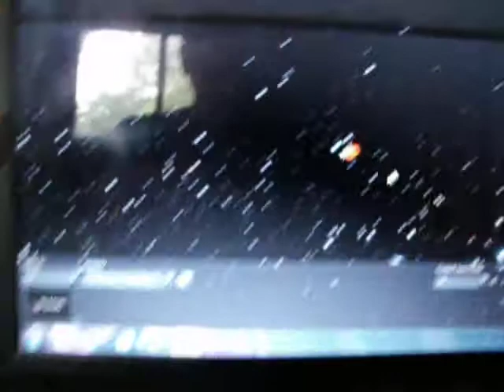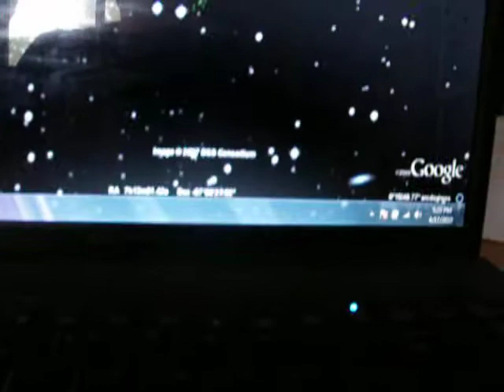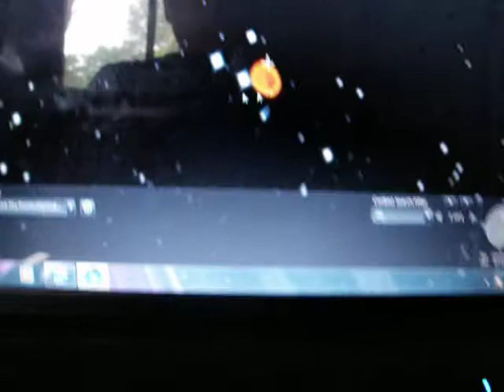Planet X? or Mars?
Planet X? or Mars? How do I tell the difference? can anyone tell me what this is.